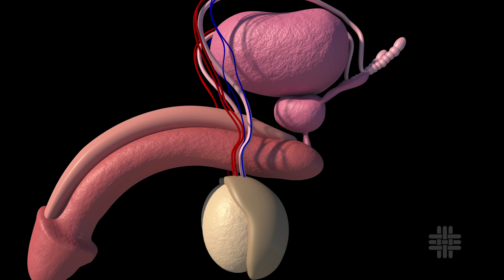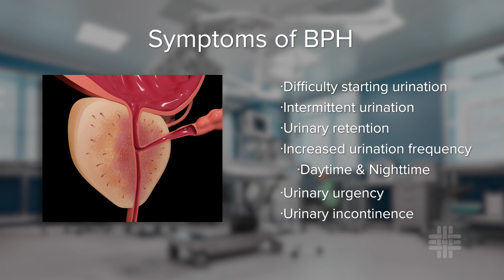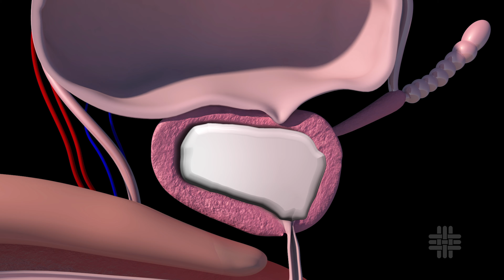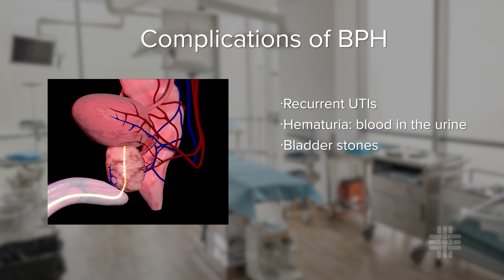HoLEP treatment for an enlarged prostate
Rodrigo Donalisio da Silva, MD, a specialized urologist with UT Physicians with expertise in kidney stone disease, benign prostatic diseases, and minimally invasive urological surgery, describes HoLEP (holmium laser enucleation of the prostate), a safe and minimally invasive surgical procedure that doesn't require incisions to treat an enlarged prostate.